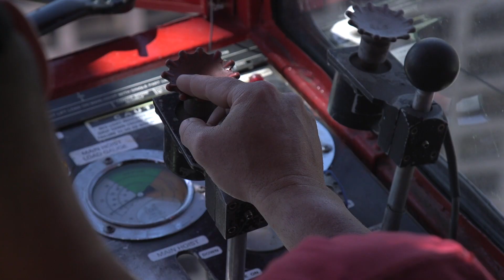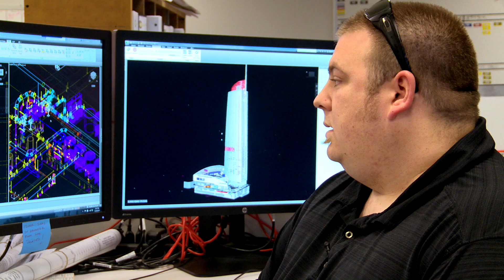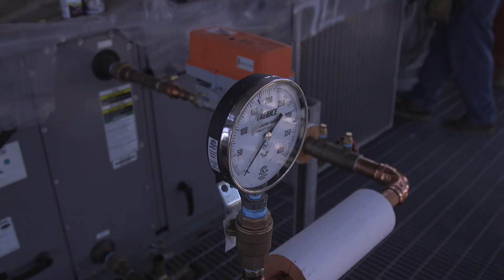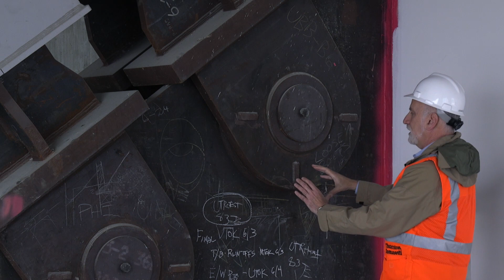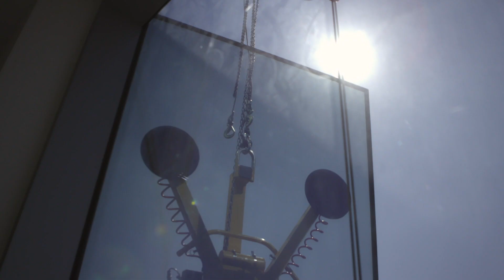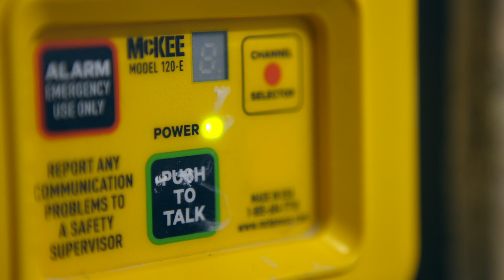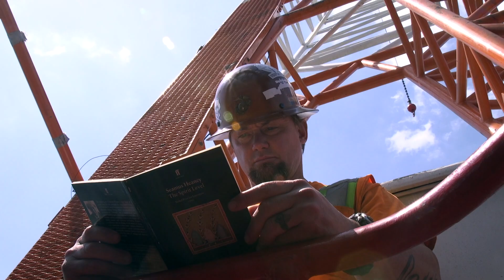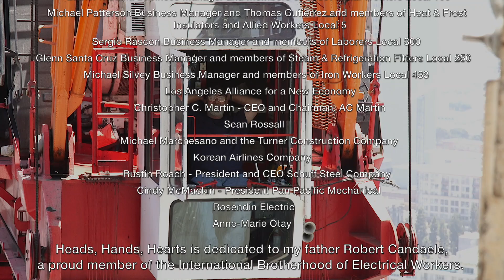Heads, Hands, Hearts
Los Angeles Building Trades build the Wilshire Grand Tower, the tallest building west of the Mississippi in downtown Los Angeles.